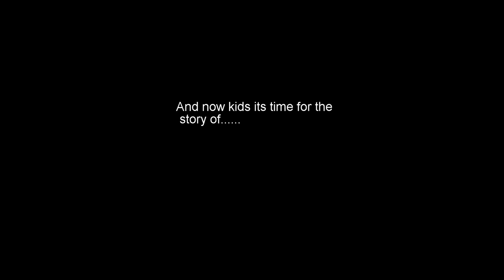What is Anarcho Fascism?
oxymoron whats that?